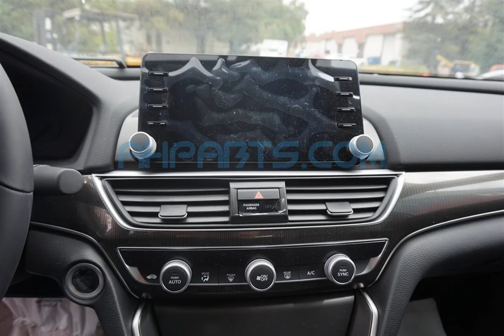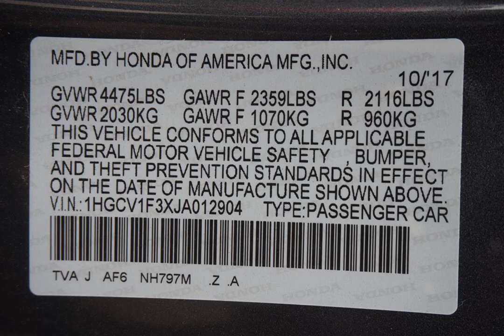2018 Honda Accord SPO 4Dr Replacement Parts Car Parting Out #18-049-1 Fix your car OEM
2018 Honda Accord SPO 4Dr Replacement Parts Car Parting Out #18-049-1 OEM